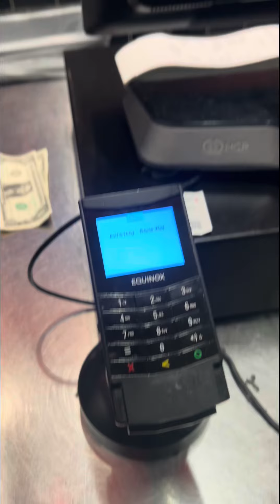Genoa’s stakes in Philadelphia￼ 6.9 out of 10 here’s why…!